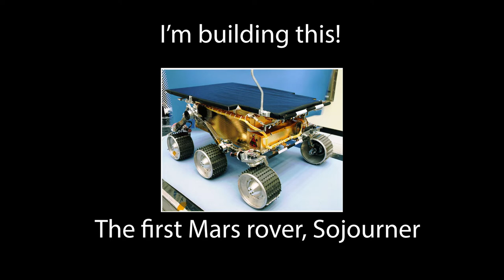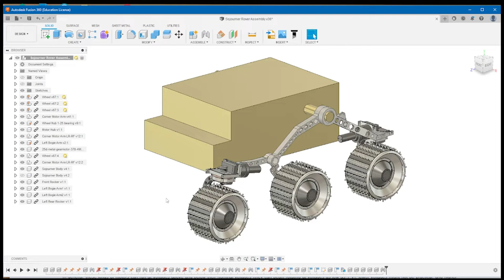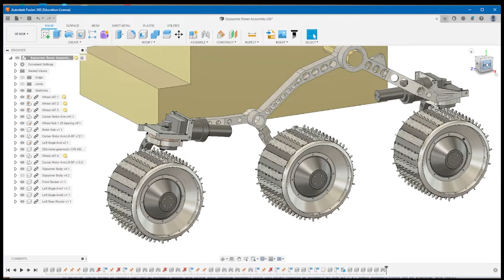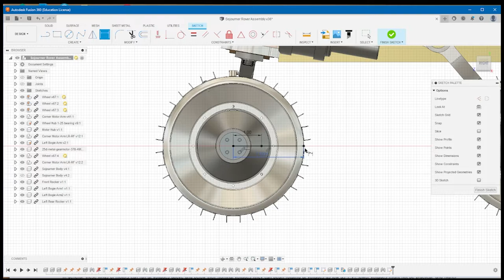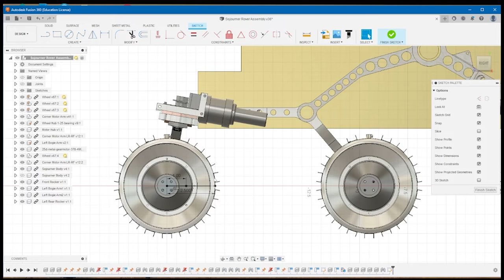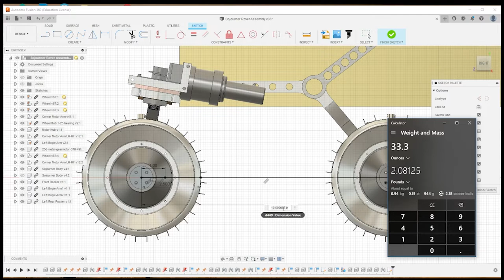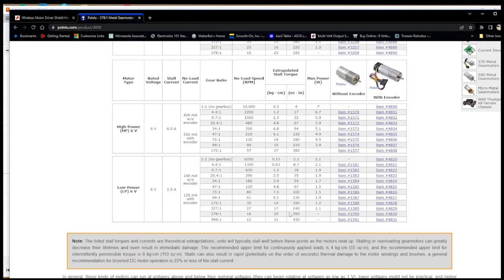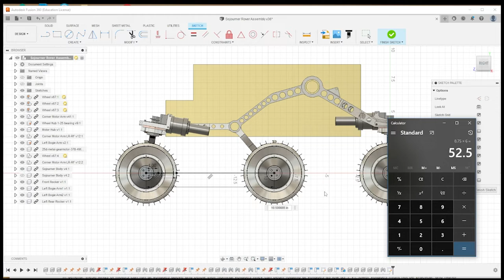Steering and Driving Test of the Left Bogie for My Replica Sojourner Rover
Sorry, it's a long one. Long title, long video. In this video I test the strength of the aluminum filled PLA 3D printed parts while driving and steering the front wheel.

I also talk through some of the problems so if you're the kind of person who likes to see the thought process of a maker, this video is probably right for you. If you don't want to hear me ramble, feel free to skip through to the good parts. About half way in I simplify calculating how much torque is needed which might also be handy for some of you.

I recorded this back in April and it was taking me FOREVER to edit it down and adjust the audio so I just decided to throw it up on YouTube. It could be a better video but it just needed to get uploaded because I'm almost done with the whole left side suspension now.

The drive motor mentioned in this video can be found

Follow along on Instagram as well as Twitter and Facebook to keep up to date on this ambitious project. I might upload more videos here from time to time but the bulk of the progress will happen on Instagram.